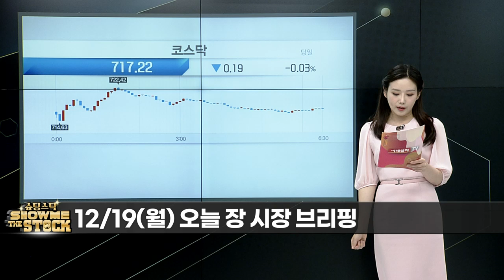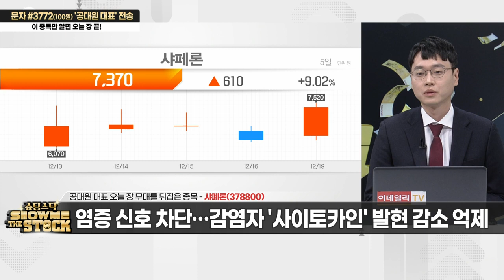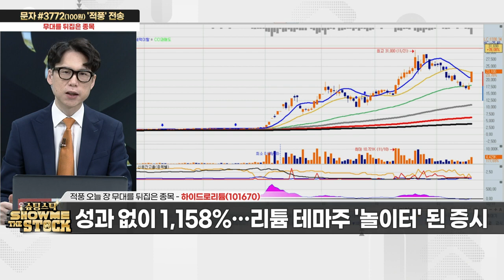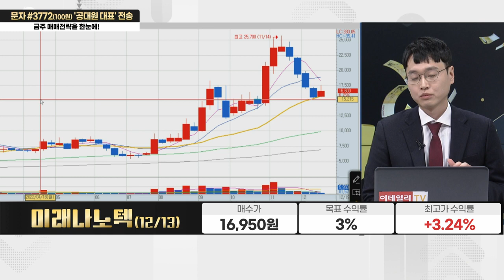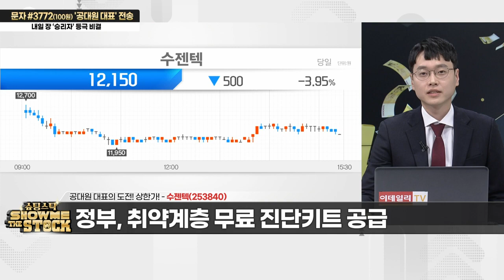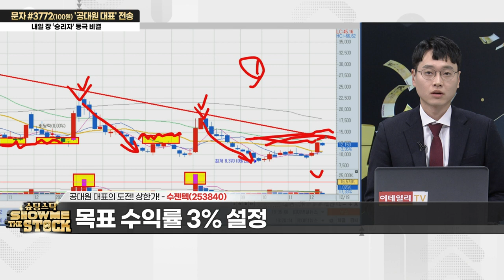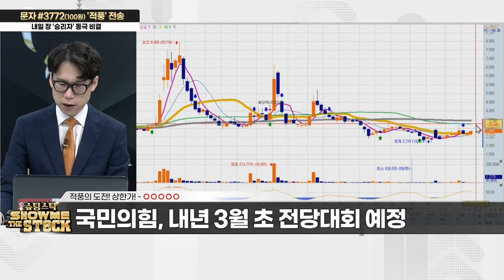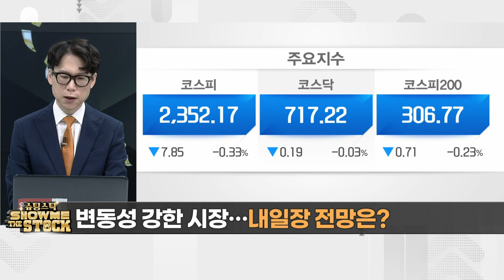슈팅스탁 쇼미더스탁 20221219